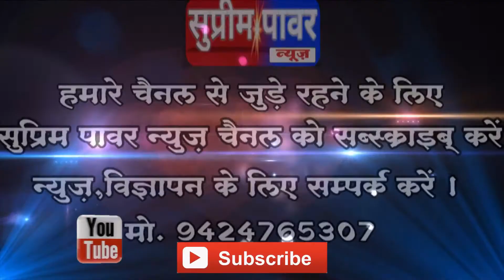कटंगी - सरकार को चूना लगा रहा ठेकेदार-25 पैसे की पर्ची में रेत की कालाबाजारी